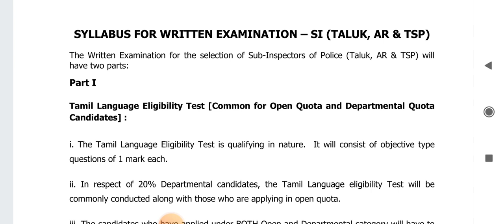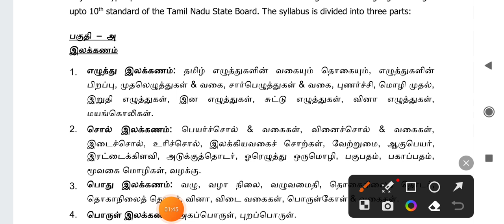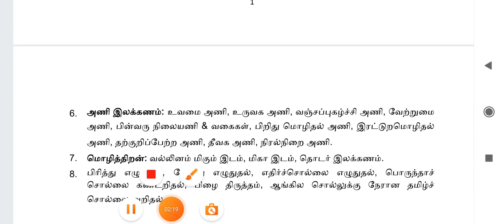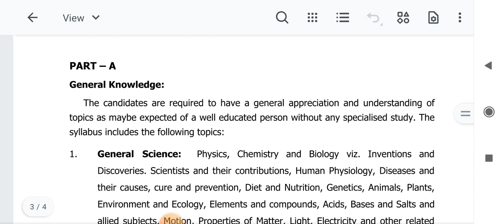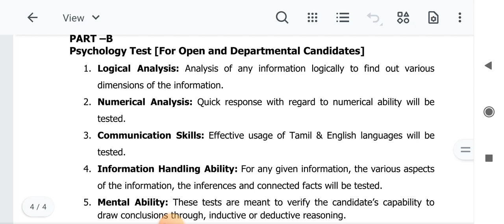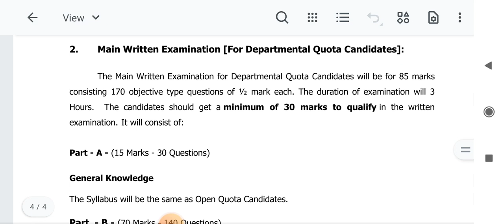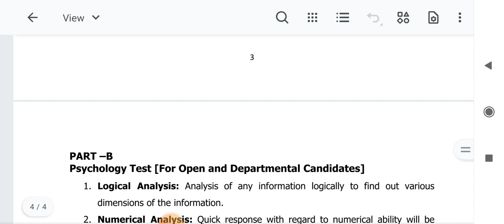SI exam notification விரைவில் si exam syllabus விளக்கம்